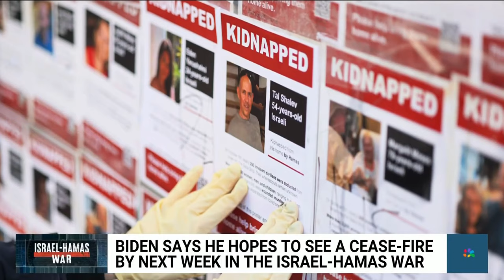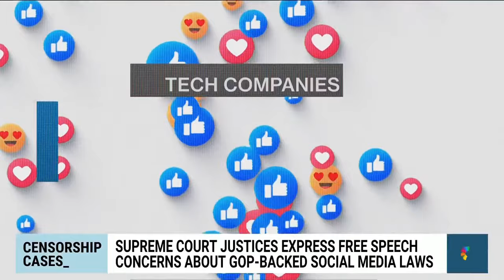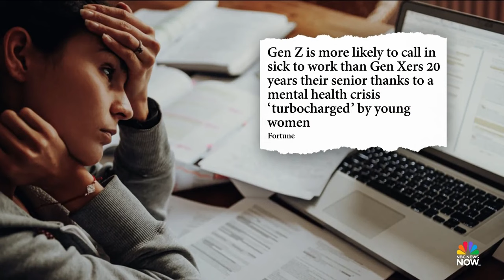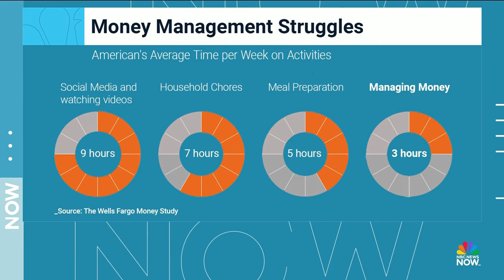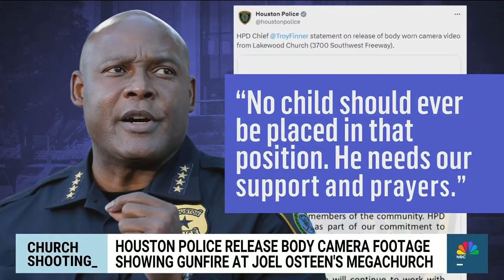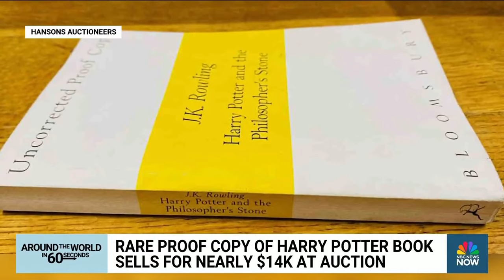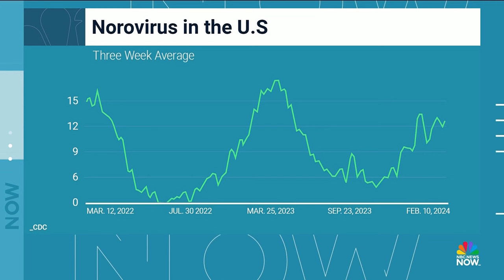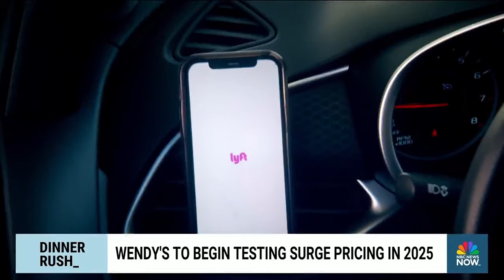Morning News NOW Full Broadcast - Feb. 27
Voters head to the polls in Michigan to cast a ballot in the GOP and Democratic primaries, the U.S. Air Force member who set himself on fire outside the Israeli Embassy dies from his injuries and President Joe Biden says he is hopeful there will be another cease-fire in the Israel-Hamas war at the beginning of March.